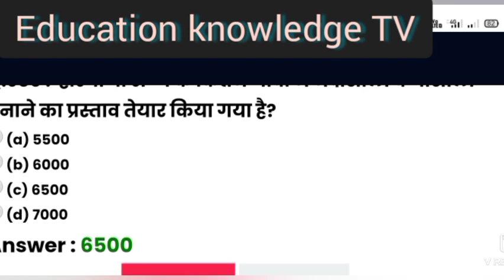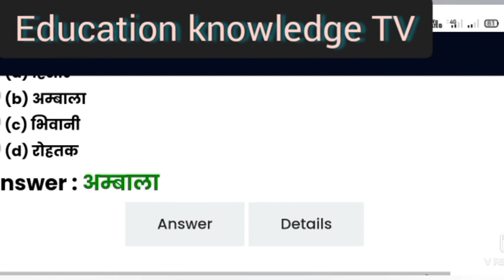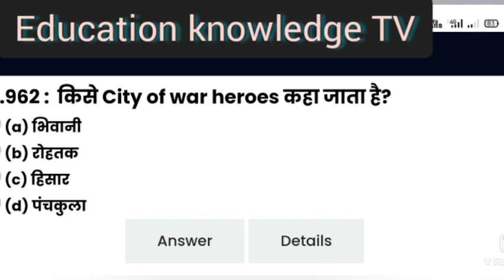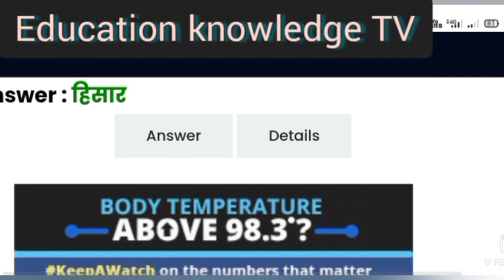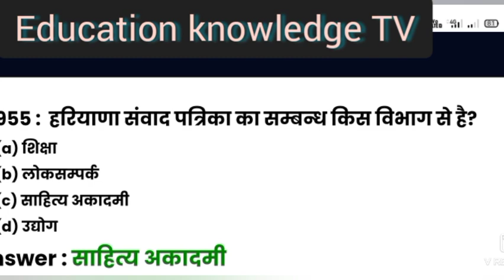HTET special Haryana GK part 2 आपके 10 नम्बर पक्के 2020-21 एग्जाम 21 22 नवंबर को है ।।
Haryana Teacher form online 2020
Haryana Teacher Eligibility Test 2020 21 form online
Haryana h TET 2020 form online
h TET notification 2020 21
हरियाणा कॉलेज दूसरी मेरिट लिस्ट जारी
हरियाणा कॉलेज ओपन काउंसलिंग 2020 21
हरियाणा कॉलेज सेकंड मेरिट लिस्ट रिलीज
हरियाणा ऑल कॉलेज मेरिट लिस्ट रिलीज ऐडमिशन 2020 21
हरियाणा कॉलेज ऐडमिशन सेकंड मेरिट लिस्ट जारी
Haryana college 2nd merit list
 second merit list Haryana college
Haryana Higher Education Department college second merit list release
Haryana college open counselling merit list
हरियाणा कॉलेज ओपन काउंसलिंग मेरिट लिस्ट रिलीज
हरियाणा कॉलेज मेरिट लिस्ट 2020 21 रिलीज
मेरिट लिस्ट देखने के लिए लिंक पर जाएं

हरियाणा कॉलेज सेकंड मेरिट लिस्ट 2020 21 रिलीज
कॉलेज मेरिट लिस्ट नाम देखें नीचे लिंक
शिक्षा विभाग सुबह सुबह की 12 धमाकेदार खबरें HBSE CBSE HTET JBT कॉलेज तक 2020-21
BSEH
Haryana education news

HBSE स्पेशल खबरे Datesheet जारी हरियाणा बोर्ड की सभी बड़ी खबरें एक साथ HBSE UPDATE ll
HBSE स्पेशल खबरे Datesheet जारी हरियाणा बोर्ड की सभी बड़ी खबरें एक साथ HBSE UPDATE ll हरियाणा विद्यालय शिक्षा बोर्ड Reduced Syllabus Of Class 9TH And 10TH _________HBSE हरियाणा विद्यालय शिक्षा बोर्ड OCTOBER EXAM______2020 DATE SHEET OUT NOW AVAILABLE DATE SHEET Haryana College Admission Online form kaise bhare 2020। How to fill Haryana College Admission form 2020-21. haryanacollegeadmissionformkaisebhare haryanacollegeadmissiononlineform onlineadmissionharyana2020 highereducationharyana highereducationharyana2020-21 How to fill Haryana College Admission form 2020-21.Haryana college Admission 2020 online Form haryana college admission 2020-21 Haryana College B.A. Admission 2020 Online form Haryana College Admission 2020 online form date Govt College Online Admission 2020 Haryana Online college admission form 2020 Haryana Govt College admission 2020 Haryana college Admission 2020 online form last date HaryanacollegeAdmissiononlineformkaisebhare।